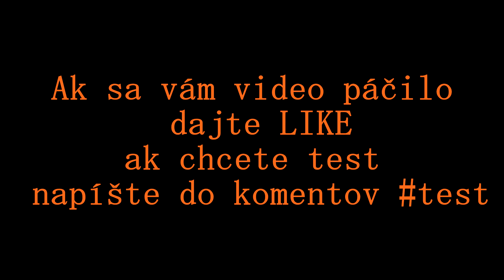How To Make Single Shots l TUTORIAL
Dúfam že sa vám to páčilo, ak áno dajte LIKE.
Ak chcete test napíšte do komentárov

Videá môžu byť vymyslené, a teda nie skutočné, nie som si vedomý žiadnej nezákonnej činnosti, dokumentácia nebude braná ako dôkazový materiál.

Images may be fabricated and therefore not real, I am unaware of any illegal activities, documentation will not be taken as admission of guilt.